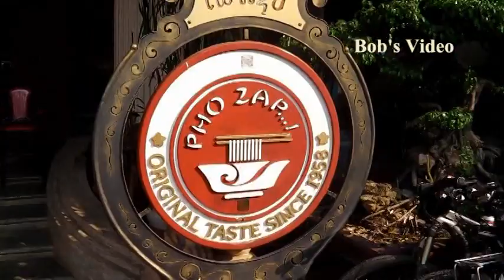2017 12 14 SHOT#26 (Solstice Hash On Tour) LAOS (Day1)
Kuala Lumuala International Airport to Wattay Airport, Vientiane, Laos
Brunch at Vientiane